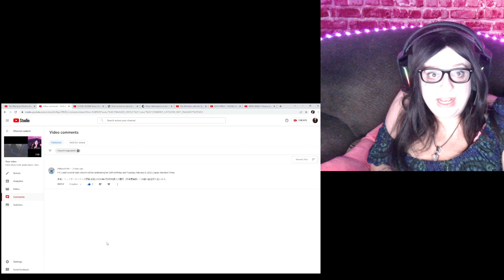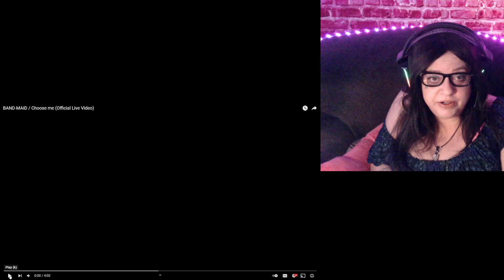HAPPY BIRTHDAY SAIKI ! BAND-MAID / CHOOSE ME